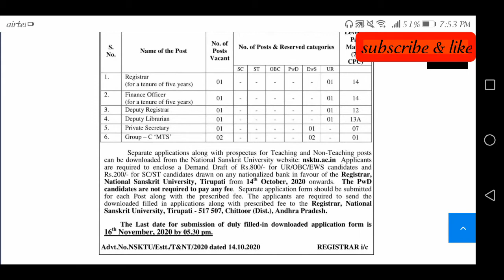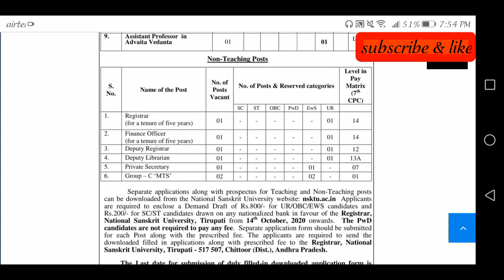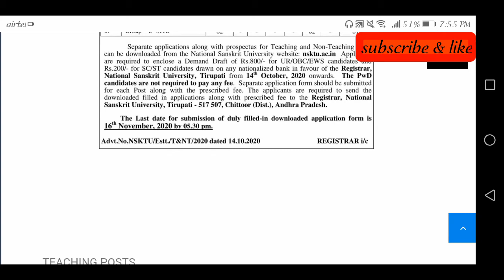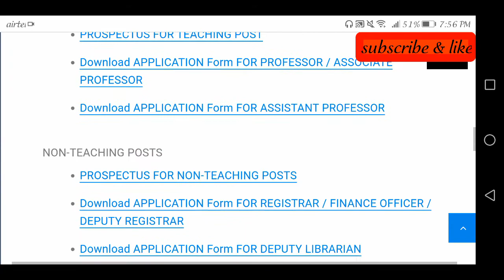Teaching and Non teaching jobs in university //10th to phd candidates can apply //job vacancies